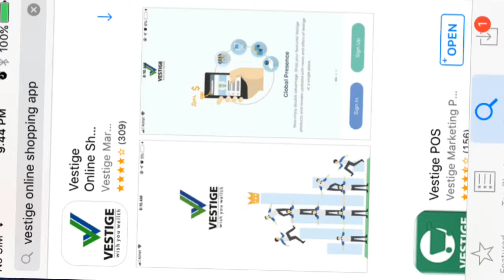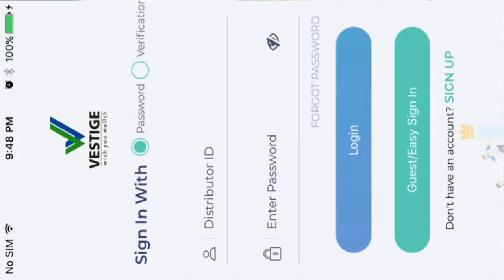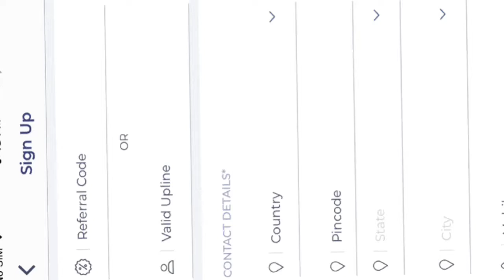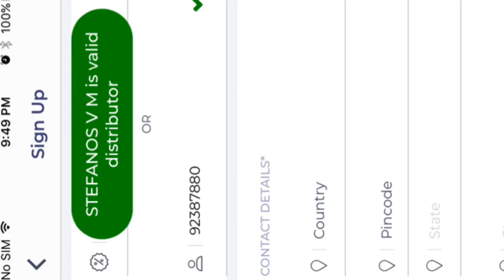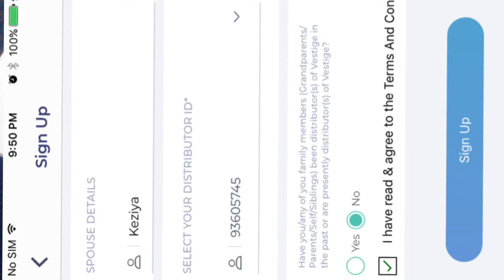വെസ്റ്റിജിൽ പുതിയ കസ്റ്റമറെ എങ്ങനെ ചേർക്കാം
How to join Vestige Company